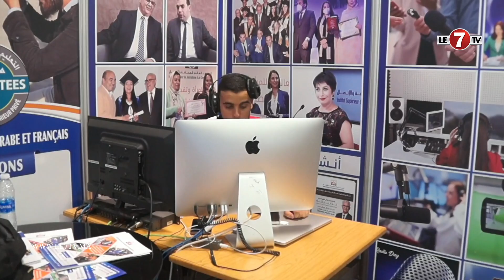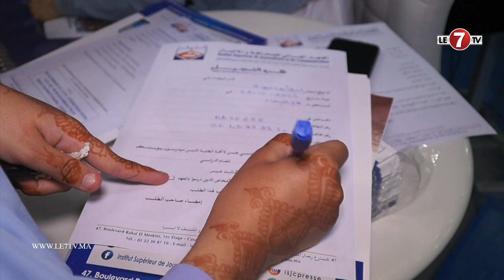روبورتاج.. المعهد العالي للصحافة والاتصال يسجل حضور قوي خلال اليوم الأول من ملتقى الطالب